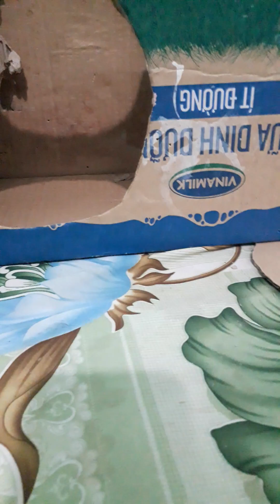25 tháng 12, 2022